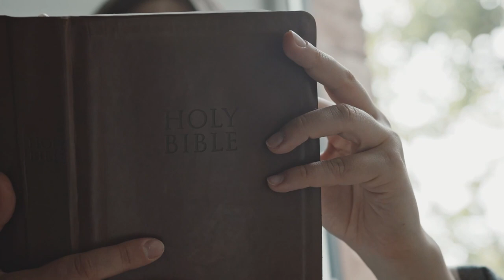Our Porn Problem - Short Film